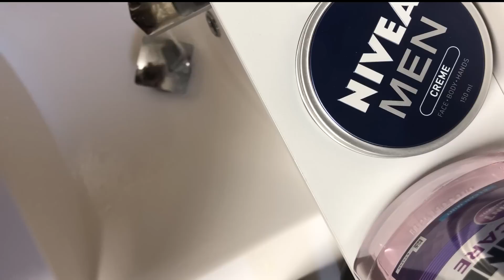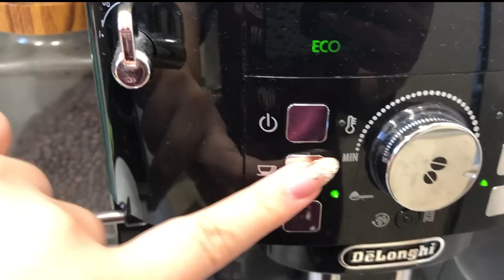[Magyar ASMR] Egy nap velem | ASMR Vlog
Sziasztok! Elkészítettem az első vlog videómat ASMR formában. A hétvégét a szüleimnél töltöttem és nem akartalak titeket videó nélkül hagyni, így arra gondoltam, hogy levideózom nektek egy napomat. A hangot csak a telefonom mikrofonja rögzítette, szóval ezen ne lepődjetek meg.
Kíváncsian várom, hogy fog nektek tetszeni!
Kellemes kikapcsolódást!

Szeretnék beruházni egy Canon EOS M50 kamerára. Ha szeretnél benne segíteni itt megteheted:

Természetesen nem kötelező a támogatás! De ha úgy döntötök, hogy szeretnétek hozzájárulni, akkor azért nagyon hálás vagyok! 💖

Ha pedig szeretnél többet látni belőlem, kövess be Instagramon is.